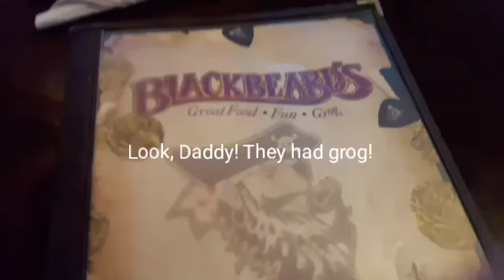Corpus Christi day 2